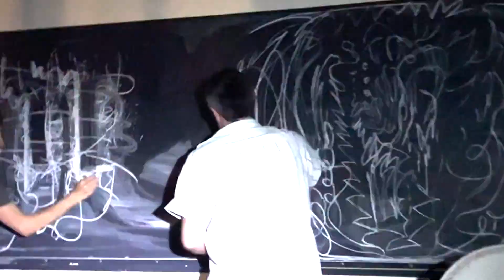German - Middlebury Language Schools- Music Video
📓🖋BOOKS I RECOMMEND:
🇺🇸 English (STIFF, THE CURIOUS LIFE OF HUMAN CADAVERS)
🇪🇸 Spanish (EL AMOR EN LOS TIEMPOS DEL COLERA)
🇧🇷 Portuguese (ADULTERIO)
🇮🇹 Italian (GLI UMANI)
🇩🇪 German (TÖDLICHER SCHNEE)
🇫🇷 French (LE PETIT PRINCE)